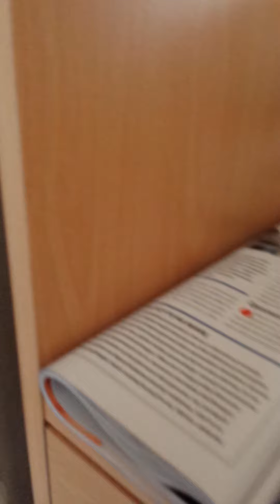RSSS safari at my cousins house